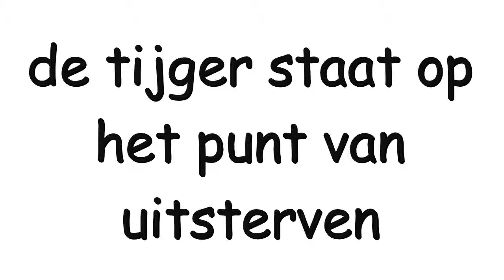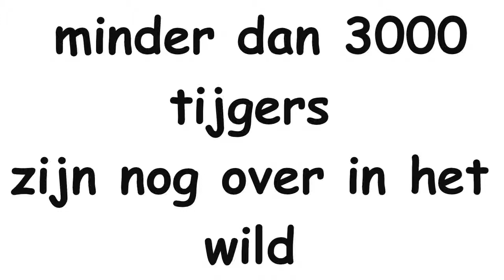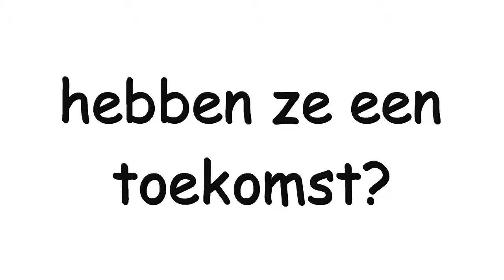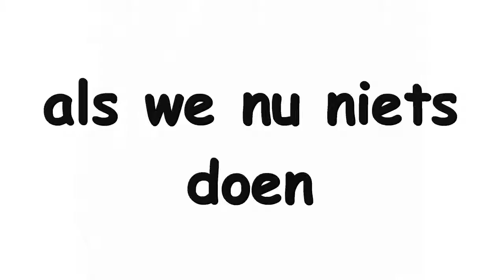save the tiger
een video over de mooiste dier terwereld.
(V2: audio fixed,)

withtemptation - memories